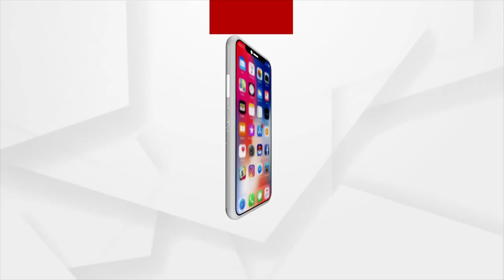ମମିତାଙ୍କ ପରିବାରକୁ ସାହସ ଓ ଧର୍ଯ୍ୟ ଦେବାକୁ ତାଙ୍କ ଘରେ ପହଞ୍ଚିଲେ ବିଭିନ୍ନ ସଂଙ୍ଗଠନର କର୍ମକର୍ତ୍ତା ।